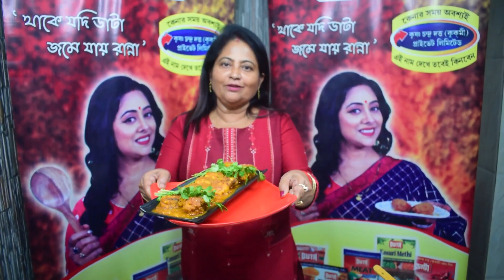অন্য স্বাদের ডালচিংড়ির কোপ্তা কারি | Dal chingrir Kopta Curry | Ep 649 | ডাটার রান্নাঘর | Duta Spice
আজ 'Duta রান্নাঘর'-এ যাদবপুরের মুনমুন ঘোষ, আমাদের দেখাবে কিভাবে খুব সহজে বানিয়ে ফেলা যায় 'ডাল চিংড়ির কোপ্তা কারি '। মুনমুন ঘোষের, তৈরি 'ডাল চিংড়ির কোপ্তা কারি' বানানোর পদ্ধতি ভালো লাগলে, আপনারাও বাড়িতে তৈরি করে ফেলুন এই রেসিপি। আর আমাদের জানান কেমন লাগছে 'Duta রান্নাঘর'। ভালো লাগলে অবশ্যই শেয়ার করে ছড়িয়ে দিন আপনার প্রিয়জনেদের কাছে।